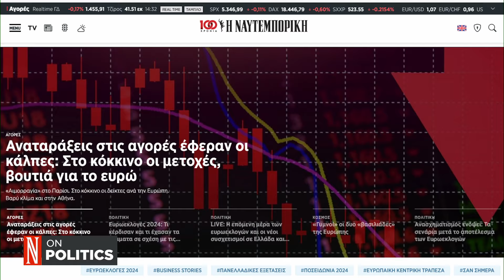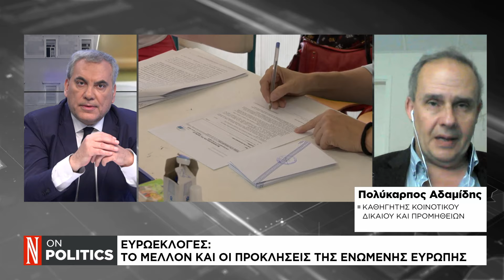Βαρύ το κλίμα στις αγορές μετά τα αποτελέσματα των ευρωεκλογών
Ο Πολύκαρπος Αδαμίδης, καθηγητής Κοινοτικού Δικαίου και Προμηθειών, μιλάει στο κανάλι της «Ν»